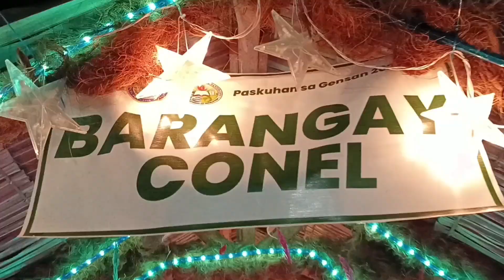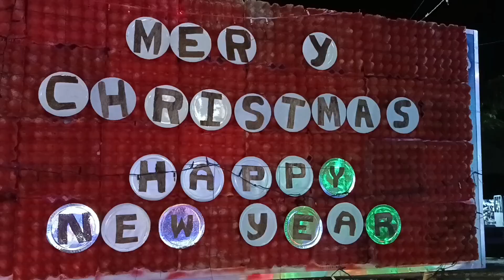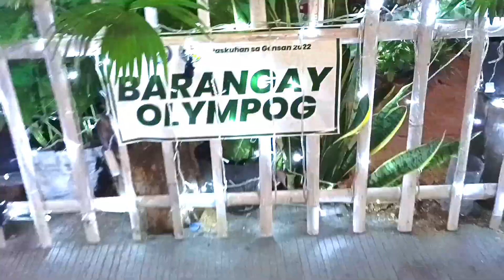Christmas Village Opening / Pasko Sa GenSan 2022 / Glahm Arni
Here's a Quick Tour In Christmas Village Opening during Pasko Sa GenSan 2022.